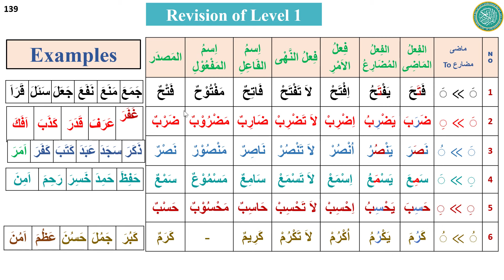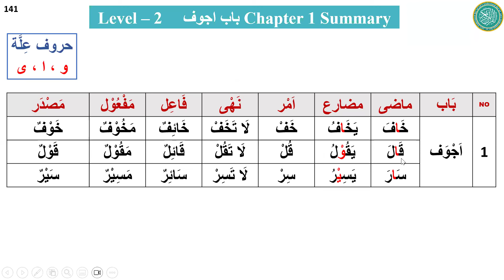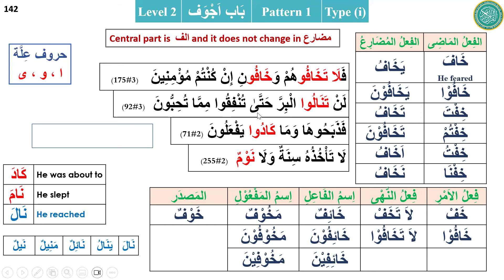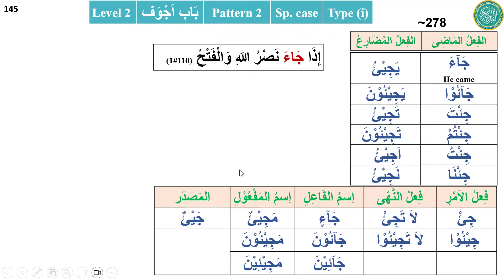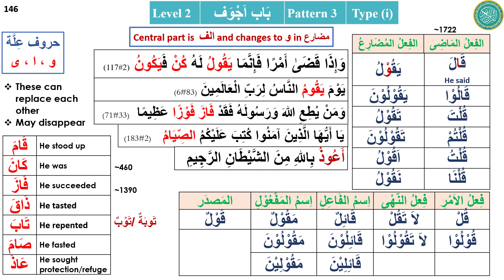Lesson 23 بَاب اَجْوَف